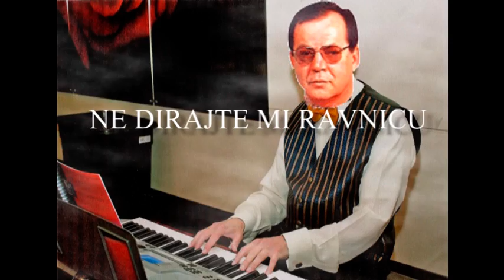NE DIRAJTE MI RAVNICU STARE STAZE cover by MARIO JUREN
STARE STAZE - Music for all occasions: Web
Melbourne Vic